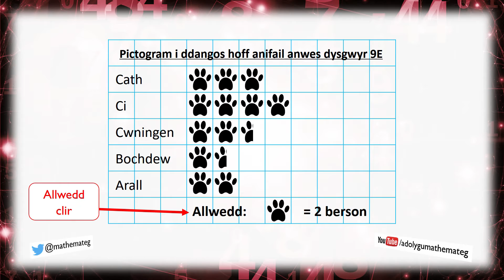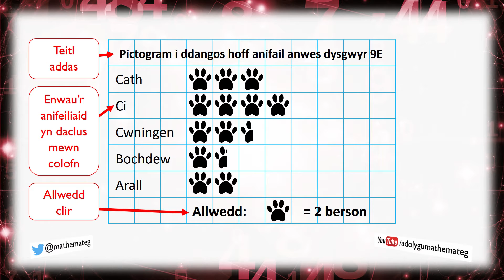[117 Rh/S] (100 S/13) Llunio Pictogram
Sut i lunio pictogram ar gyfer set o ddata. (Lefel 3.)